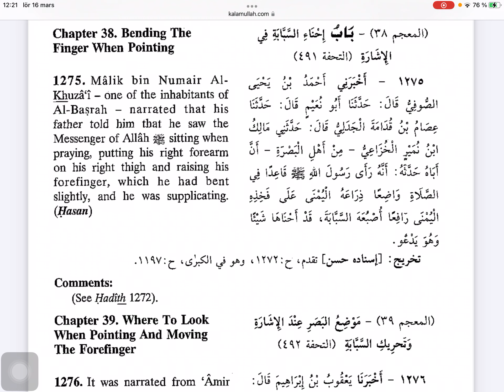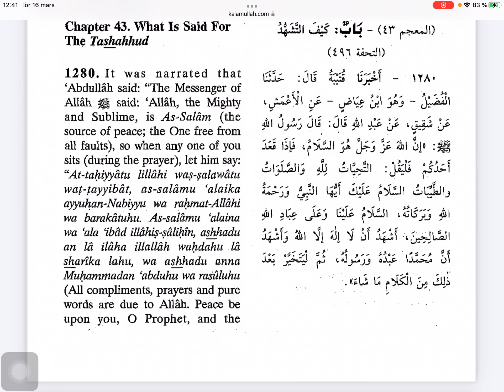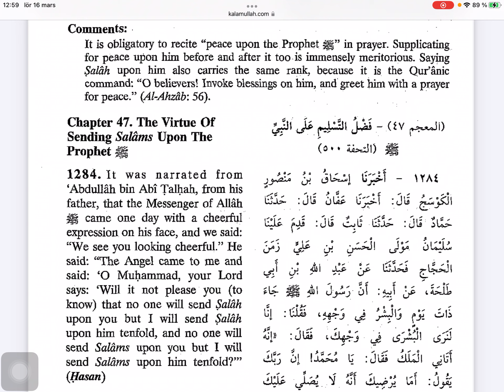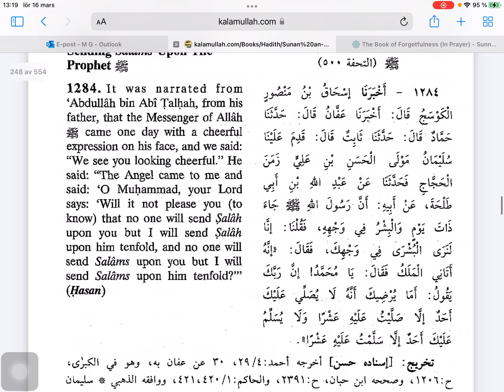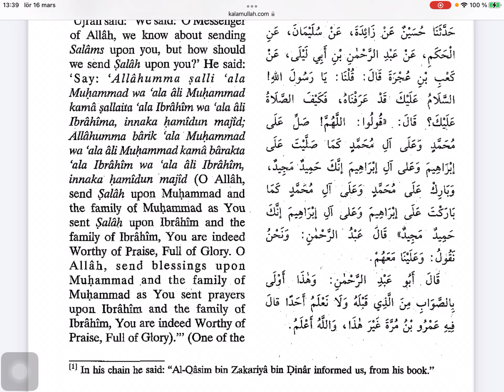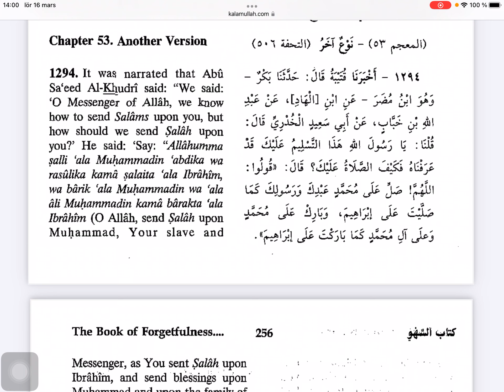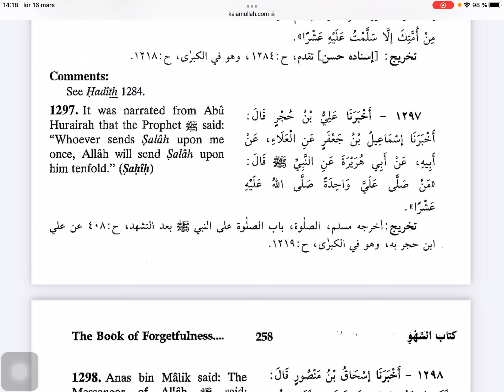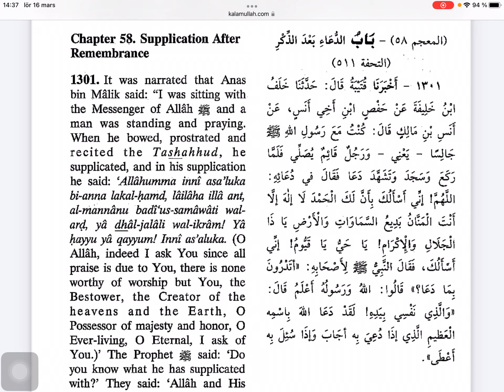Sunen Nesai, zbirka hadisa - 38 dio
Hadiska zbirka Sunen